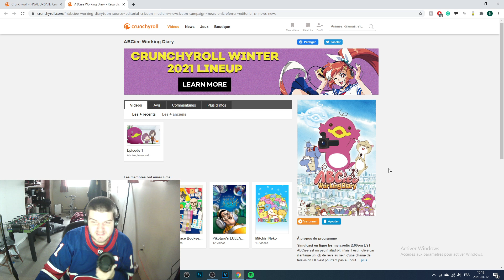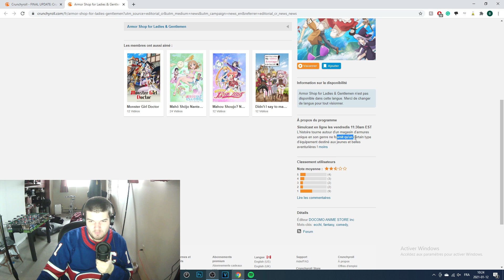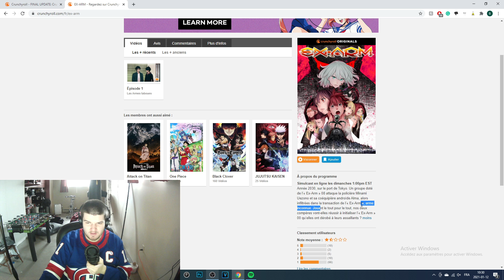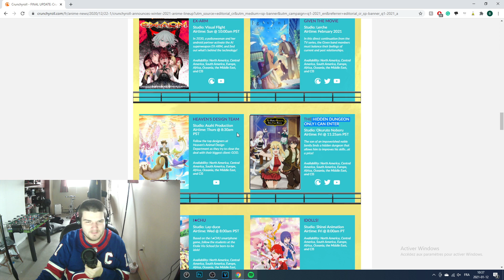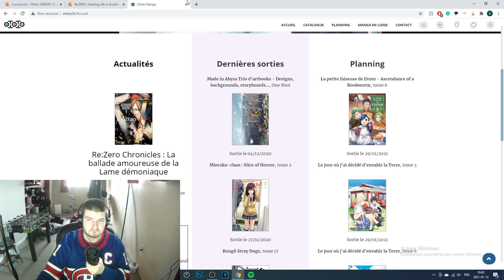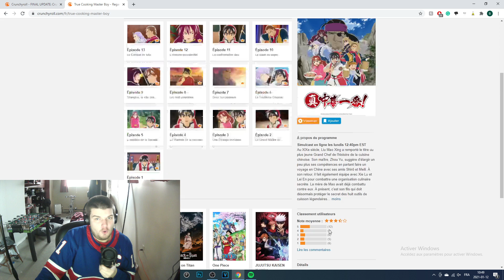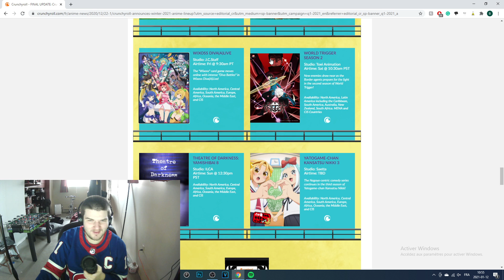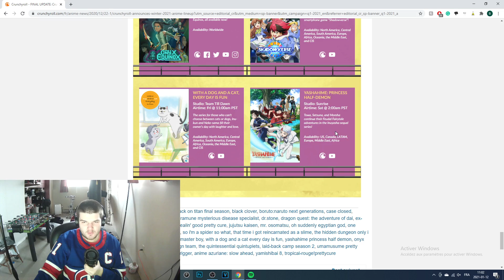LES NOUVEAUX ANIMES POUR L'HIVER 2021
Bonjour, J'vous présente toutes les séries qui seront de la saison 2021 d'anime. Sur crunchyroll, et oui one piece continue et Jujutsu kaisen aussi. Inquietez vous pas!

XXX TANO XXX